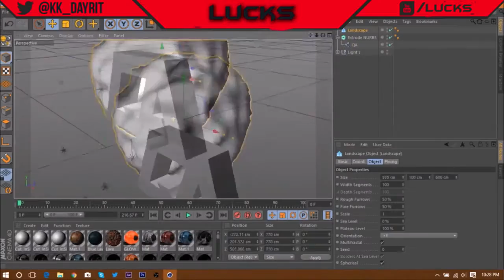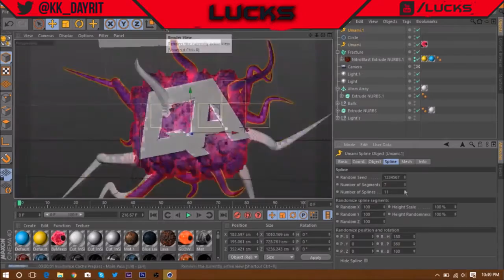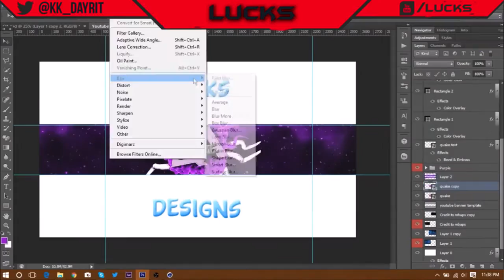Free Agent GFX ϟ Lucks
Drop a like for Lucks' neat speedart!

Their Skype: kk_dayrit

Skype: connor.micallef1